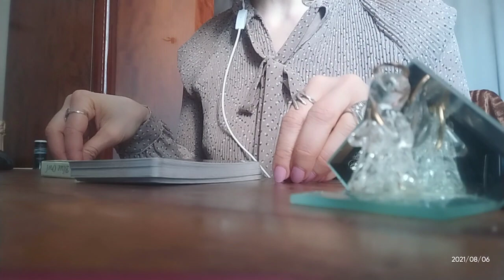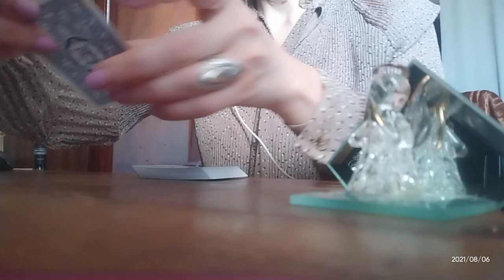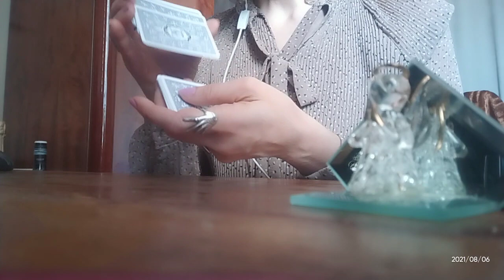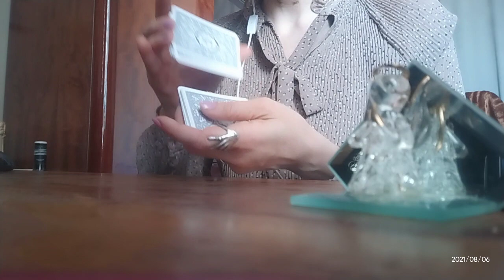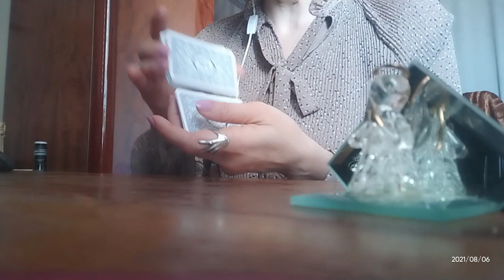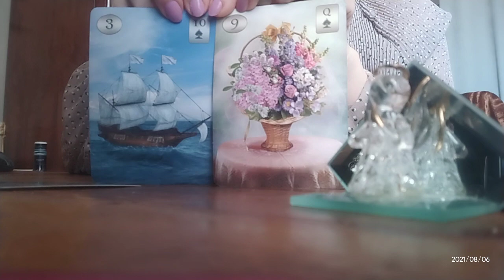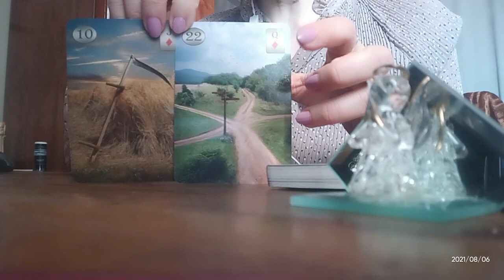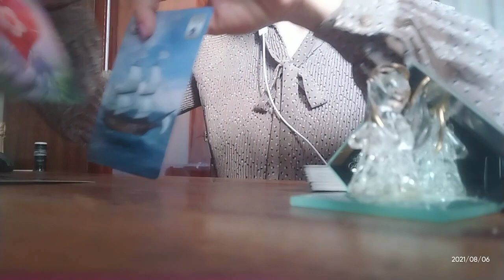დღის პროგნოზი ტაროსგან - პარასკევი🃏🃏🃏✨💕